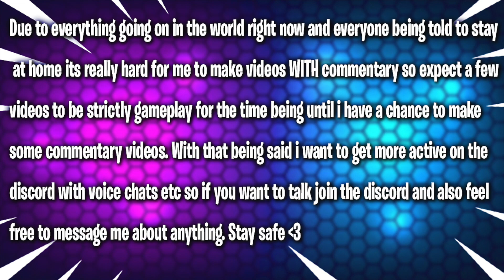LEIGH AND GOVERNOR TIERNEY EVENT GAMEPLAY! - Lego Legacy: Heroes Unboxed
Today we take on the leigh and governor tierney event gameplay on Lego Legacy: Heroes Unboxed can we unlock the new characters on Lego Legacy: Heroes Unboxed 2020 mobile game?

Immerse yourself in a vibrant LEGO® universe full of action, battles, sets and heroes! Your favorite minifigures and sets are busting out of the box in the most vibrant turn-based RPG ever assembled.

Battle your way to the top of the leaderboard with teams of iconic heroes from the LEGO themes you love, and prepare for action-packed RPG campaigns that will take you all the way from the high seas to space.

[STRATEGIC RPG BATTLES]
Create the LEGO mashup of your dreams! Utilize each hero for their unique skills to battle and dismantle your RPG foes. Take your team to the next level with a winning turn-based strategy.

[COLLECT ICONIC HEROES]
Unite iconic LEGO minifigures from all eras such as Hot Dog Man, Captain Redbeard, Lloyd from Ninjago, Majisto, Willa the Witch, Spaceman Reed and many more! Power up your heroes to build awesome abilities and strike down your enemies!

[BUILD REAL LEGO SETS]
Rediscover amazing sets from every LEGO theme including: LEGO City, LEGO Castle, LEGO Ninjago, LEGO Pirate and LEGO Space (with many more to come!). Build sets and unravel their secrets to add strength and create synergies to help your teams in battle.

[MULTIPLAYER TURN-BASED STRATEGY RPG]
Join forces with other RPG players in asynchronous multiplayer battles! Join a guild and borrow heroes to help you battle your way through campaigns and events.

[NEW LEGO ADVENTURES]
Strike out into a completely new RPG LEGO world on a journey of thrills, chills, humor... and peril!